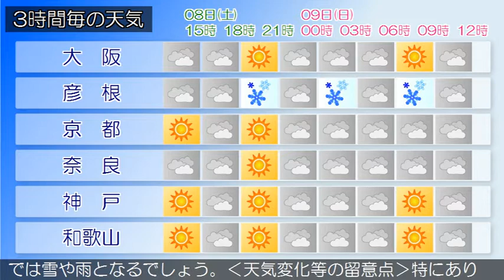2018/12/08 近畿地方の天気予報 昼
近畿地方は、寒気の影響でおおむね曇りで、北部では雨が降っています。今日の近畿地方は、冬型の気圧配置となっているため、おおむね曇りで北部では雪や雨となる見込みです。明日の近畿地方は、冬型の気圧配置が続くため、おおむね曇りで北部では雪や雨となるでしょう。‹天気変化等の留意点›特にありません。